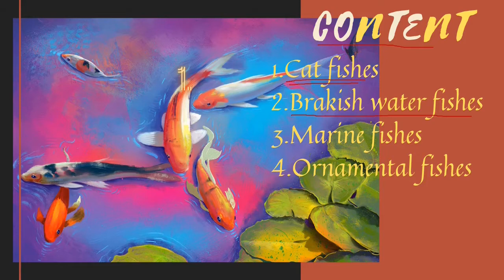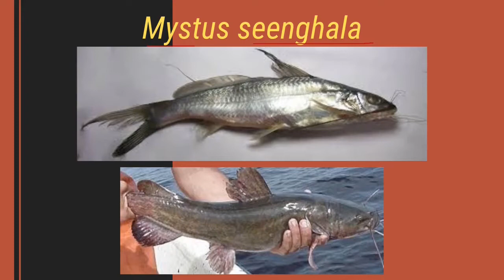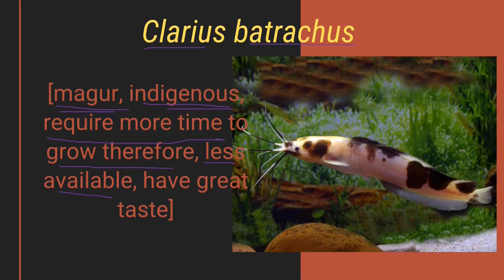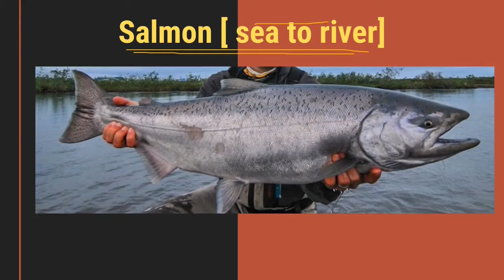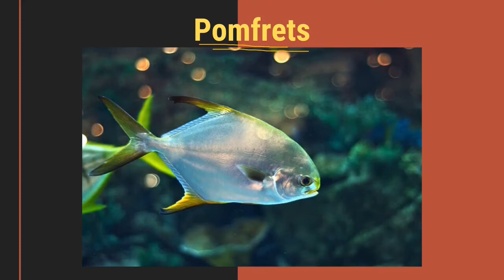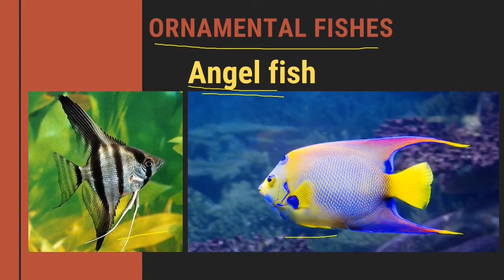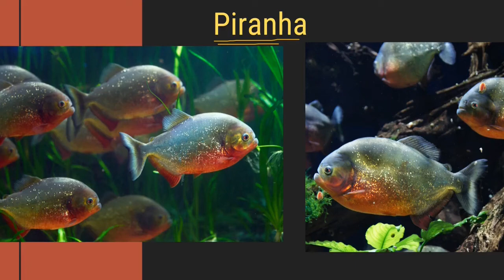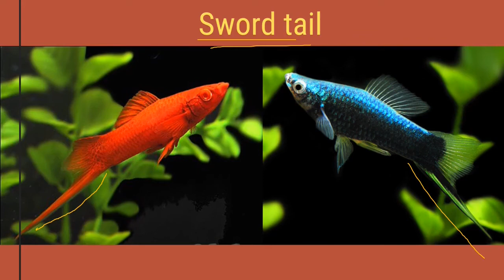Fisheries Class 12th | Introduction To Fisheries Lecture 05 | 2021-22 HSC | Maharashtra Board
In this lecture we have thoroughly discussed about :-
CAT FISHES
BRAKISH WATER FISHES
MARINE FISHES
ORNAMENTAL FISHES

Queries solved:-
CHARACTERISTICS OF CAT FISHES
CLARIUS BATRACHUS AND CLARIUS GARIEPINUS